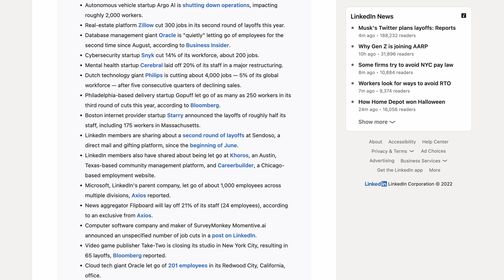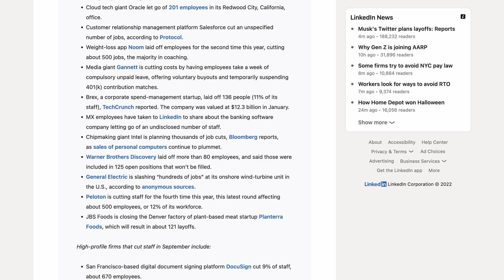Learning To Code In A Recession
It's definitely a tricky time for those currently learning to code to compete with those experienced devs being let go due to the current recession we're in.

In this video, I hope to offer a few tips to those in this situation. Especially those 1. Learning to Code and 2. Those who are looking to apply for their first coding job.

Timestamps:
0:00 Intro
2:08 To those learning to code
3:27 Those ready to apply
5:14 Those getting laid off

** 👉 Coding Blueprints **
Learn to Code Web Developer Blueprint
AWS/Python Developer Blueprint